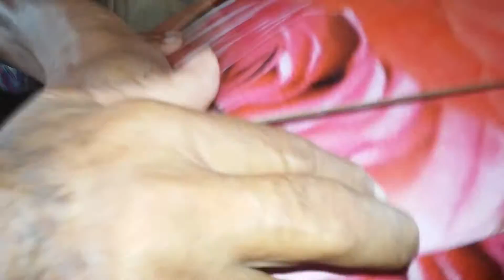FUNERAL DE GRAN LEOBARDO LOPEZ C. PARTE 5